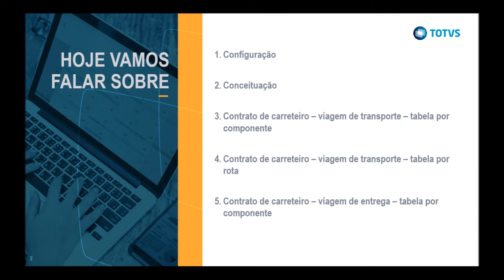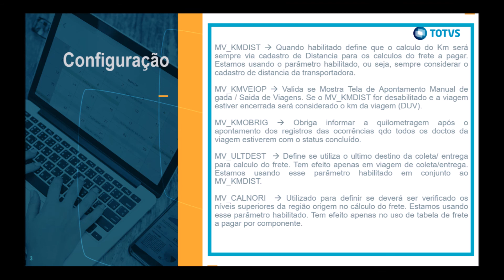How To | Contrato de carrreteiro por KM parte 01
Capacitação Contrato de Carreteiro por KM parte 01.